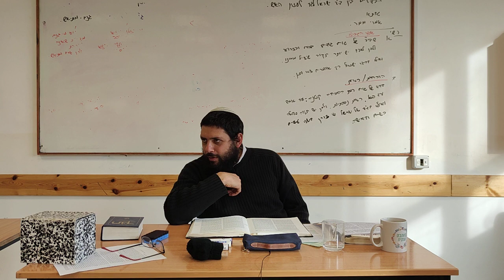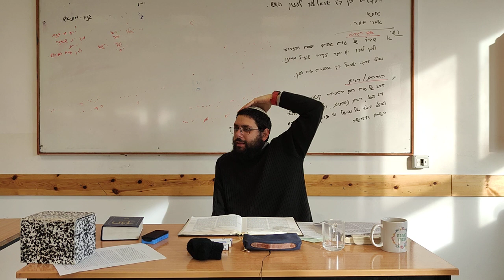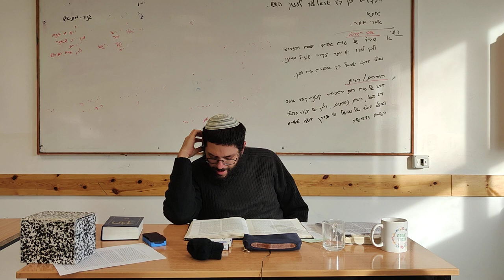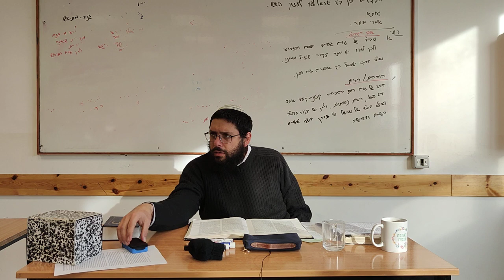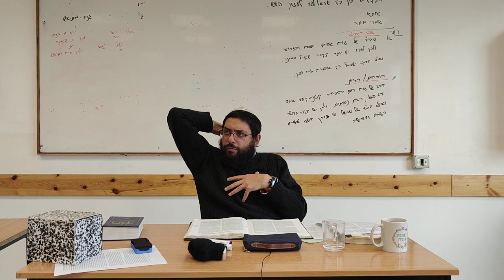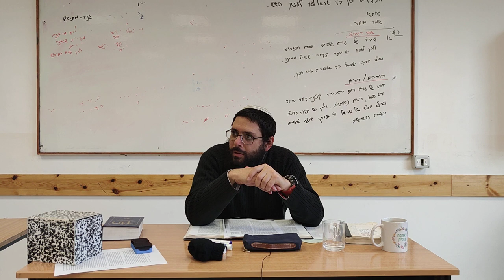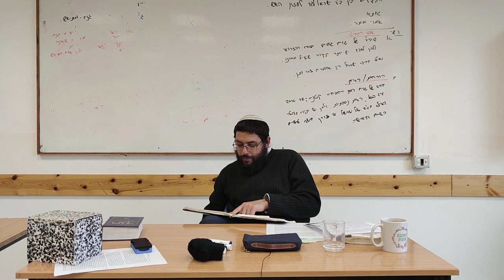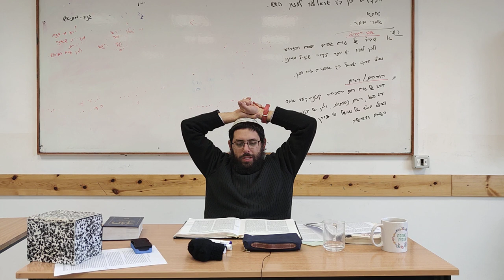הרב שמואל רוזנצוויג - עין אי"ה שבת א - סתירה בספר קהלת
לפרטים וליצירת קשר- הרב נחמיה בוצ'קו 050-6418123